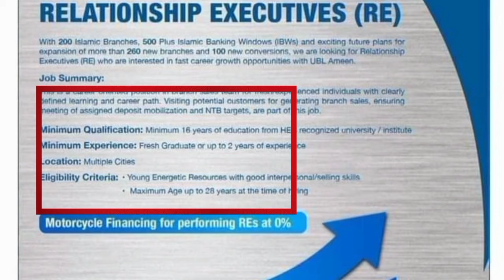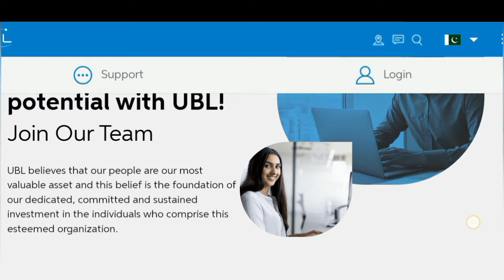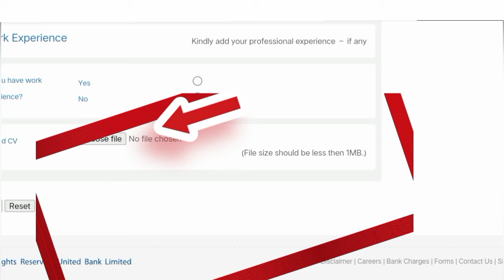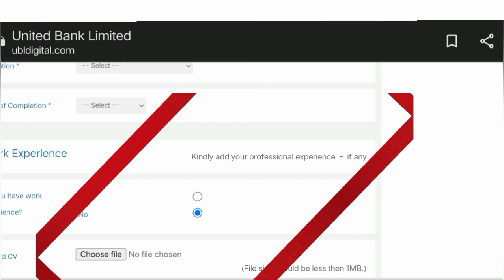How To Apply In UBL Bank ? UBL Bank New Jobs 2024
In This vedio we give information about how to apply in ubl bank .ubl bank announced new vacancy for fresh candidates .